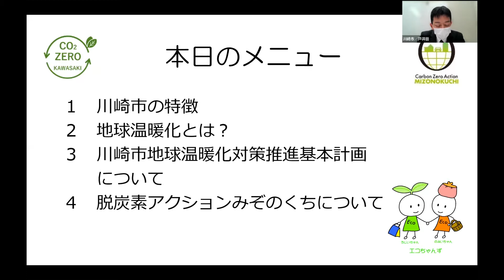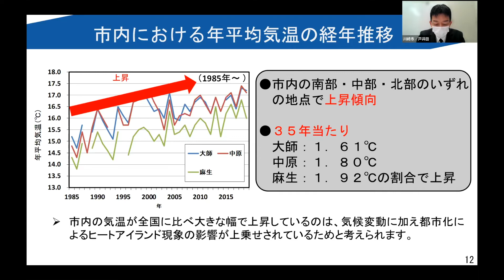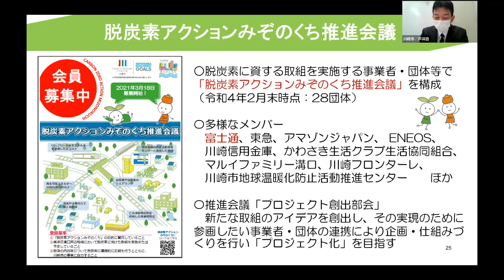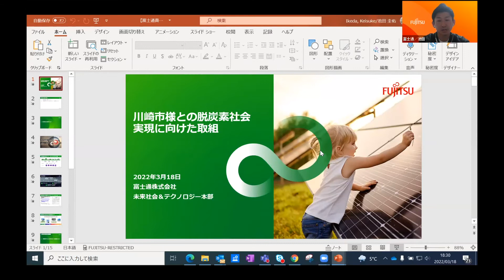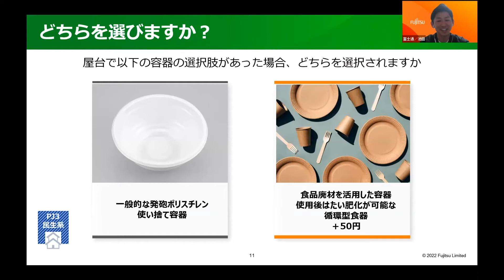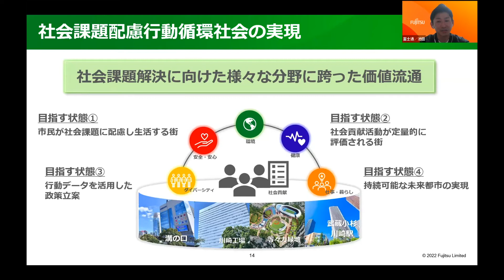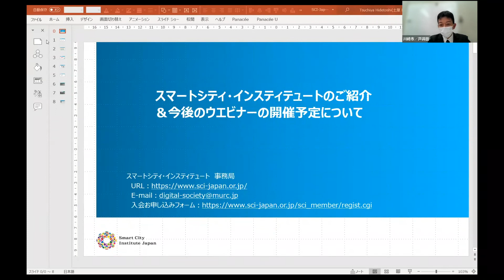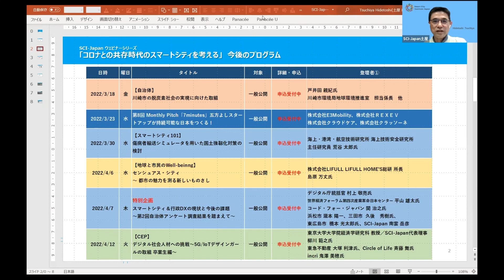2022.03.18 川崎市の脱炭素社会の実現に向けた取組～「脱炭素アクションみぞのくち」プロジェクトのご紹介～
【登壇者資料】

目次ー
00:00:00　はじめに
00:01:38　戸井田氏プレゼン
00:28:22　池田氏プレゼン
00:34:49　ディスカッション
00:50:48　視聴者からの質問
01:08:54　池田氏よりメッセージ
01:09:28　戸井田氏よりメッセージ

自治体シリーズの本日は、脱炭素の取り組みを担当されている川崎市環境局の戸井田様とその取り組みを支援している富士通の池田様にご登壇いただきます。

政令指定都市の中で、最大のCO2排出都市である川崎市は、2020年11月に「脱炭素戦略「かわさきカーボンゼロチャレンジ2050」を策定し、段炭素への取り組みを積極的に推進しています。
本ウェビナーでは、2050年の脱炭素社会の実現を目指すために取り組む「５大プロジェクト」の概要をご紹介いただいたうえで、脱炭素化に資する身近な取組や先進的な取組を集中的に実施し、取組の効果や利便性を実感してもらうことで、市民一人ひとりの環境配慮型ライフスタイルへの行動変容を促進する「脱炭素アクションみぞのくち」の取組について紹介いたします。

ゲスト：
戸井田 親紀氏
川崎市環境局地球環境推進室　担当係長
川崎市に入庁後、廃棄物行政を中心に従事し、昨年度から地球温暖化対策部門へ異動。
廃棄物行政では、一般廃棄物処理基本計画の策定や排出事業者指導、災害廃棄物処理、食品ロス対策など、多様な業務に従事。
地球温暖化対策部門では、2050年の脱炭素社会の実現に向けて、市民・事業者などあらゆる主体の参加と協働により気候変動の緩和と適応に携わる。

池田 圭佑氏
富士通株式会社 未来社会＆テクノロジー本部
1988年神奈川県生まれ。富士通入社後、物流業界の営業を担当。社内ポスティング制度にて新規事業部門へ異動。
物流業界担当時代は、ECの台頭により激しく変化する宅配市場において、ドライバー端末を活用した宅配事業のDX化及び新たな配送モデルの構築に従事。業務理解を深めることで、お客さまの事業拡大に貢献する「仮説」を基にした新規事業創出に取り組む。2021年4月からは未来社会の実現に向けて、街づくり事業に携わる。

ホスト：
スマートシティ・インスティテュート 専務理事 南雲 岳彦